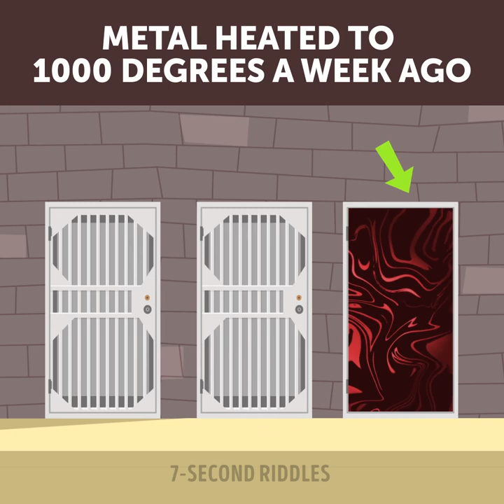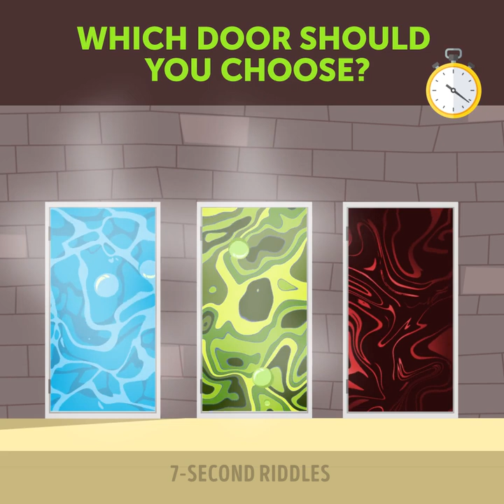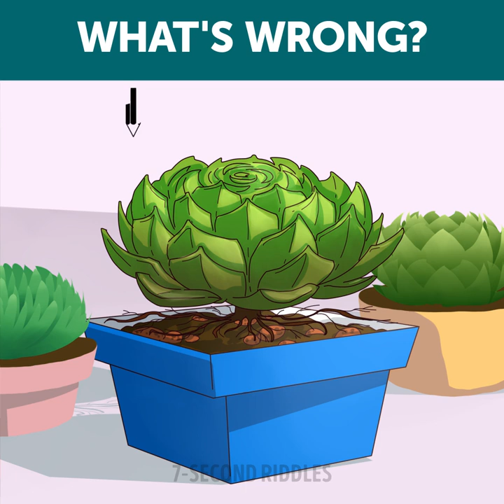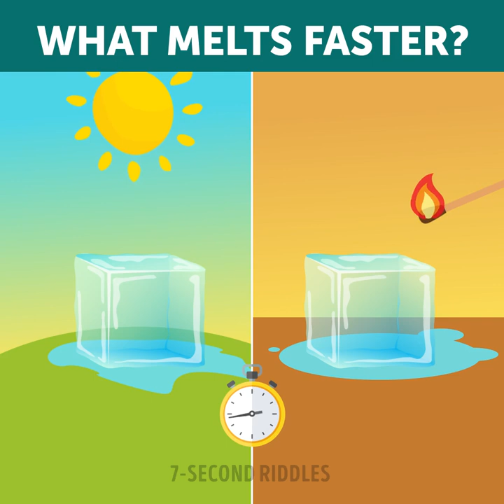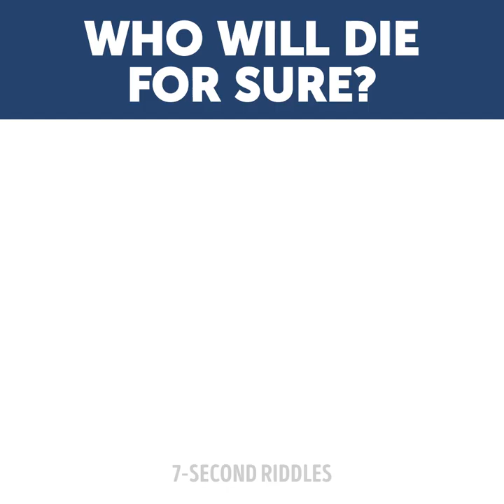9 Logic Puzzles and Brain Teasers to Stretch Your Mind